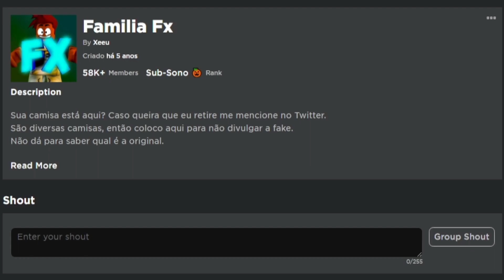ITEM GRÁTIS! PEGUE AGORA FEDORA GRÁTIS - ROBLOX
30klikes
Triple Power
20klikes
Triple Power
OBBY
Super
SKIBI
Triple
SUMMER
Triple
10klikes
Triple
Space
Super
5MVisits
7klikes
Update3
rainbow
SECRETLUCK1498
SECRETGEM8436
secretpower789
KANSHY
SUSHIWI
CREPTIEZ
Gem Increase
4KLIKES
RUSSO
1MVISITS
DODU
update1
RELEASE